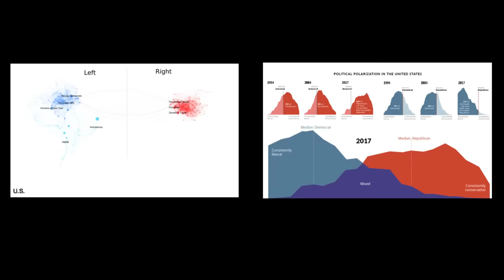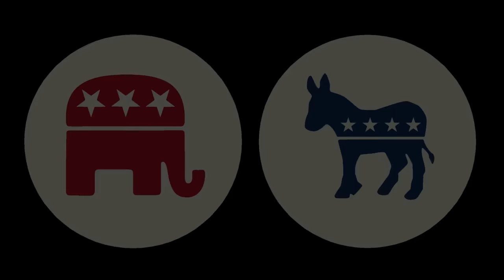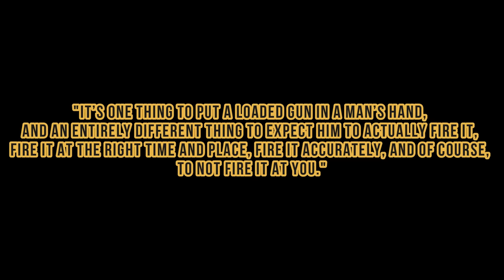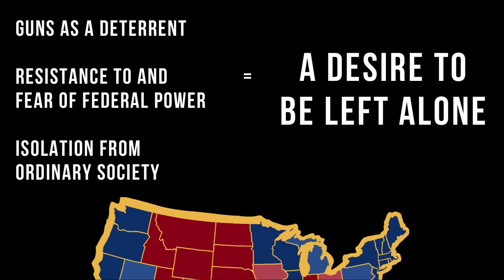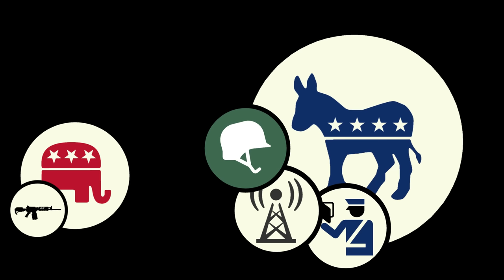Who Would REALLY Win A Civil War?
There is much debate over if the United States will see a second Civil War, especially with the tense 2024 election between Donald Trump and Joe Biden approaching. Many believe that if Trump loses, the Republicans or the Right will rebel and cause a second American civil war, one that many believe they will win. But can conservatives actually win a civil war? Who would REALLY win a civil war in the US? Despite what many within right-wing circles seem to believe, the right is at a massive disadvantage. This why the right can't win a 2nd civil war.

0:00 Intro
3:38 The Nature of War
5:23 Issues with Insurgency
7:03 False Examples
11:57 Military Loyalty
15:07 Public Sympathy
19:01 Factionalism
23:40 Distrust
25:54 Drive
29:55 Closing Thoughts